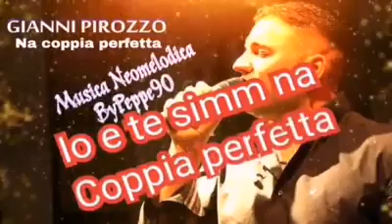Gianni Pirozzo - Na Coppia Perfetta